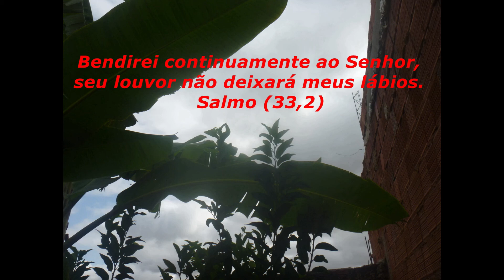VLOG / DESAFIO O QUE PRODUZO EM VASO NO MEU QUINTAL + TAYLOR FOI TOMAR VACINA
Gente linda, obrigada! Deus conosco!